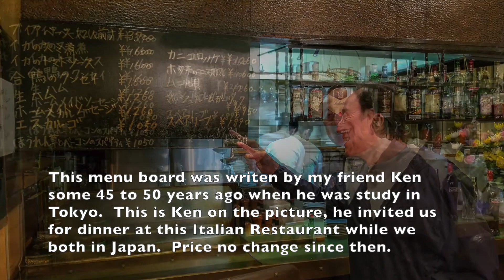Hitachi Seaside Park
Broom Grass Carnival. Autumn Leaves Spots near Tokyo｜Ibaraki Hitachi Seaside Park
After seeing the red leaves in Japan, the most popular broom grass is to follow. The first large-scale planting of broom grass (Kochia) and the launch of the red leaf festival are at the Ibaraki Hitachi Seaside Park (the state-run Hitachi Seaside Park), which is less than 2 hours away from Tokyo. This seaside garden is famous for its spring pink butterfly and autumn broom grass. The broom grass carnival starts in mid-September every year, and October enters the peak period of the most beautiful colors. According to official information, 32,000 plants are planted and surrounded by 2.88 million cosmos plants. Broomweed is a herbaceous plant belonging to the family Chenopodiaceae. It will turn from green to red and golden yellow due to seasonal changes. 🍁 One-day tour itinerary recommendation.  掃帚草嘉年華。東京近郊紅葉景點｜茨城常陸海濱公園
睇完日本紅葉，跟隨就是最熱門掃帚草，最先將掃帚草大規模種植，推出紅葉祭的，是距離東京不到2小時的茨城日立海濱公園(國營常陸海濱公園)，這座臨海的園地，以春季粉蝶花、秋季掃帚草聞名。每年9月中旬開跑掃帚草嘉年華，10月進入色彩最漂亮的高峰期，據官方資訊種植達32000株，並且被288萬株波斯菊包圍。掃帚草屬藜科地膚屬草本植物，會因季節變化而從綠轉紅、變金黃，圓滾滾、毛茸茸的樹型，特別可愛，被稱為療癒系紅葉。🍁一日遊行程推薦。